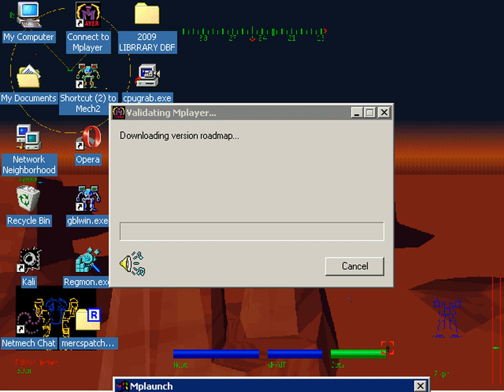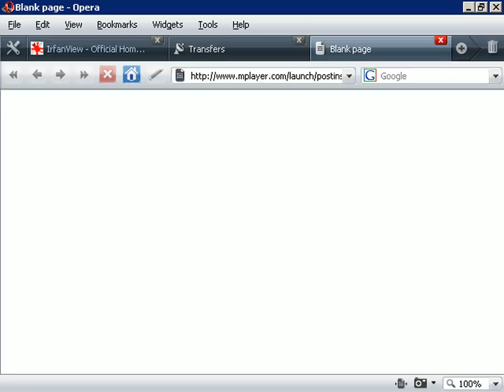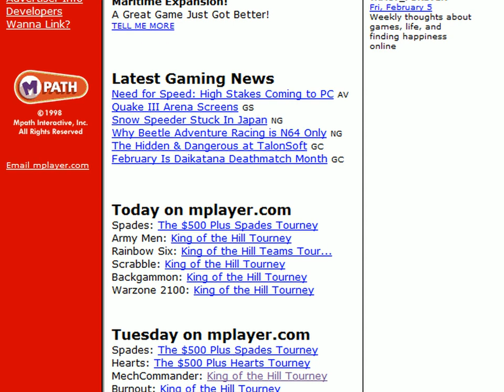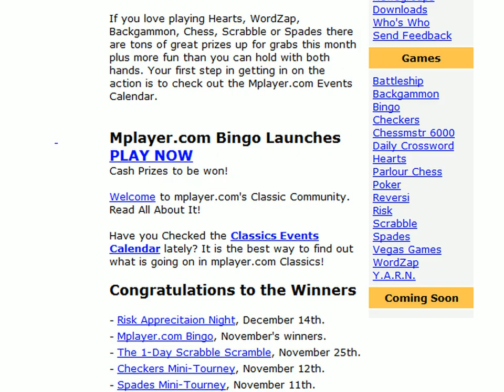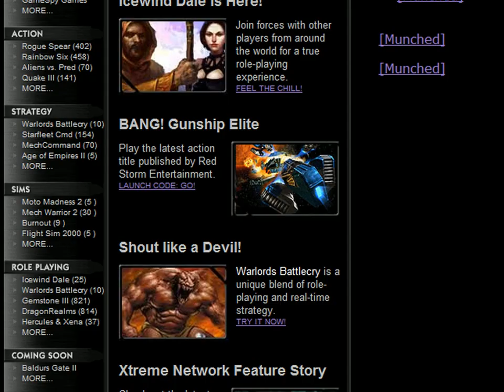Remember This? - Mplayer.com - Early Multiplayer Gaming - Memories from the Past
If your in your mid 20's-40's or older you might remember this piece of software. It was bundled with almost every game in existence from mid nineties to about 2000.

Basically this program was the precursor to what was once Game Spy Arcade. Today it probably would be best compared to Steam or Discord, but with a much more actively chatting community live with webcams, voice and text all in one simple spot. None of the current services today have come quite as close to replicating the simplicity of the features as far as I have seen.

This place I have a lot of fond memories of really, so yes I am biased. Joined my first clan there and played MechWarrior 2 and a number of other great games.